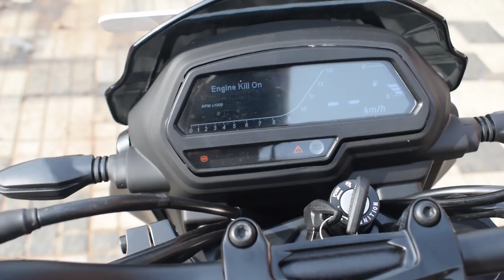Bajaj Dominar UG 2019 detailed first ride review in Malayalam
Detailed ride and first impression review of 2019 bajaj dominar 400
Price, engine, colour schemes, comfort and other features in Malayalam
For details about booking and further sales queries please contact Royal Bajaj 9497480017